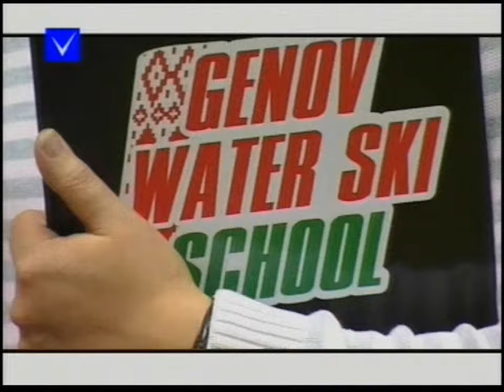Новополоцк. СДЮШОР по воднолыжному спорту имени Н.Генова. Итоги 2010 года.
В новополоцкой воднолыжной школе имени Николая Генова по традиции подвели итоги прошедшего сезона. 2011 год.

Телеканал "Вектор-ТВ", город Новополоцк.
Программа "Про спорт", эфир от 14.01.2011.

Корреспондент: Владислав Яковлев.
Ведущий: Владислав Яковлев.